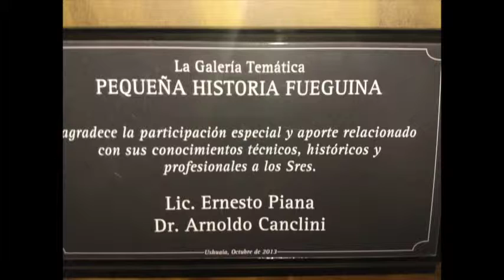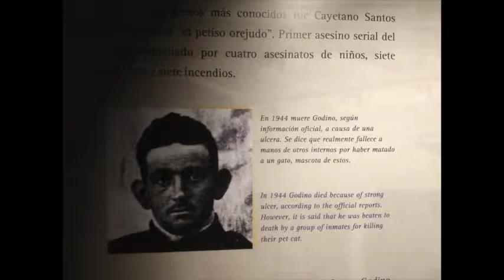MUSEO LA HISTORIA DE TIERRA DE FUEGO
EXTRAVAGANTES SB

MC SUPER BIKER’S